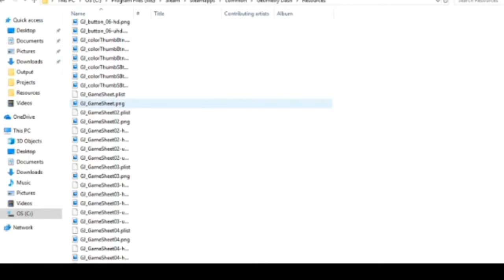Geometry Dash - Why the icon editor is a horrible idea | Dolphin 002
This is so true.